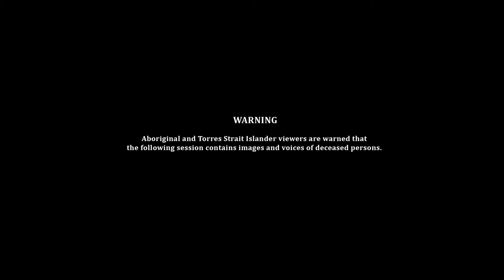Love, Language, and Land: Ellen van Neerven in conversation with Benjamin Law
Byron Writers Festival Secondary Schools Program
Ellen van Neerven is an award-winning writer of Mununjali Yugambeh (South East Queensland) and Dutch heritage. In this session they talk with Benjamin Law about their journey into writing, and their experiences at university as a young person, that eventually lead them to discover First Nations literature and stories of resistance. Ellen discusses the recurring themes of their work, from gender queer identity, to inter-racial relationships and black pride, ending with a powerful reading from their new collection Throat, titled ‘The Only Black Queer in the World’.